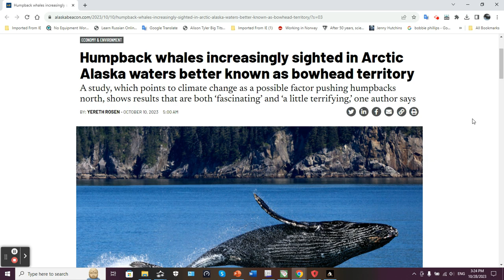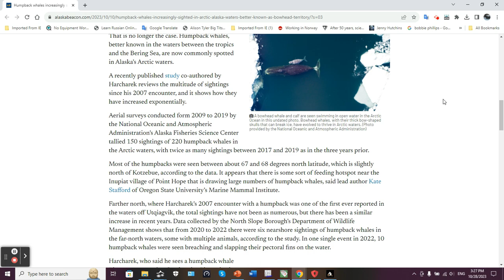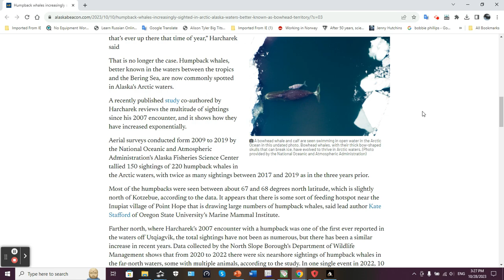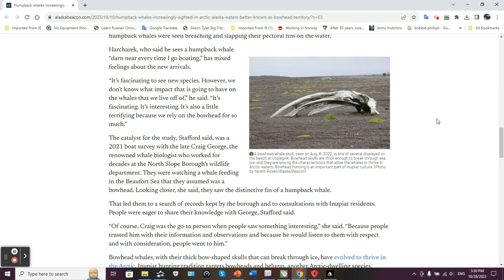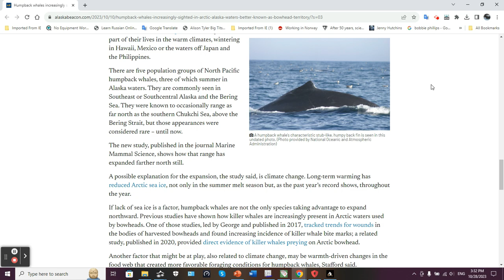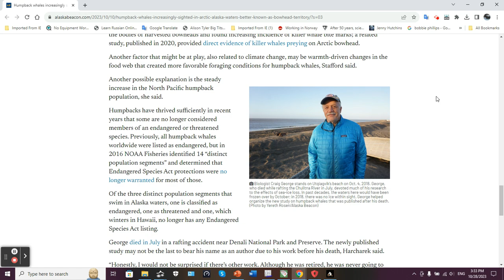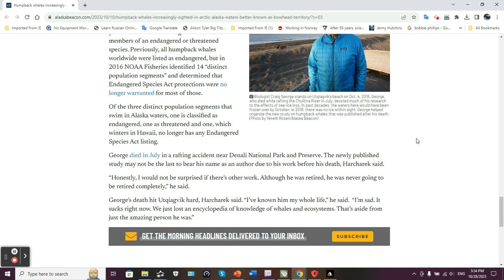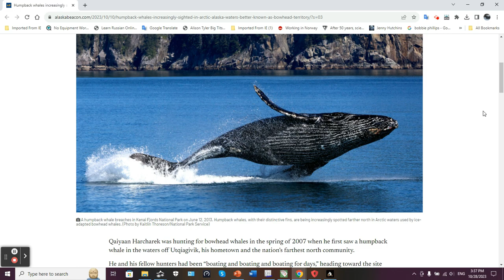Humpback Whales in Alaska Arctic Waters